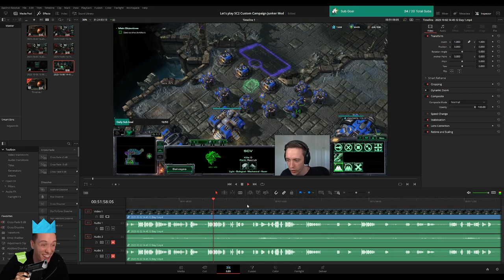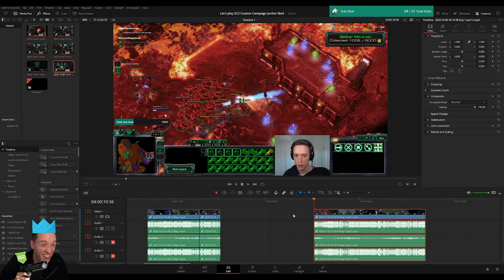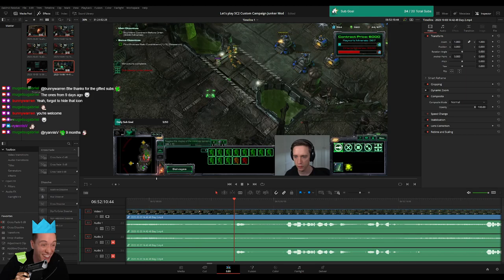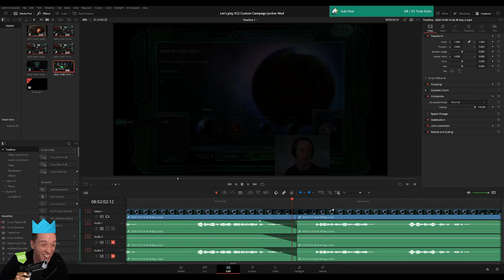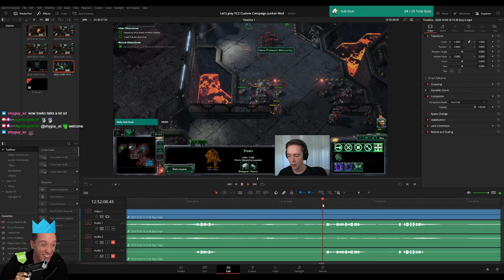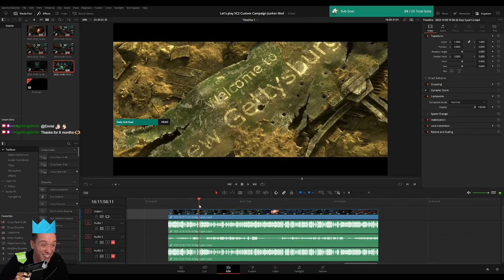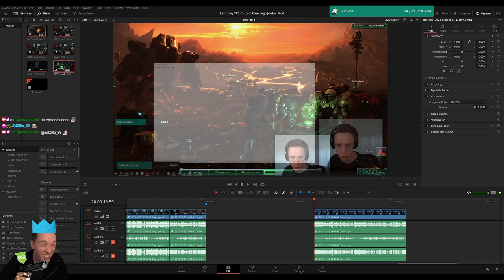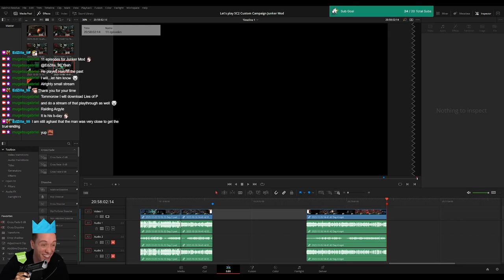PLEBS: Editing SC2 Custom Campaign Junker Mod Playthrough for MoreLowko!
In this video I am editing the SC2 Custom Campaign Junker Mod Playthrough on Twitch stream for MoreLowko!